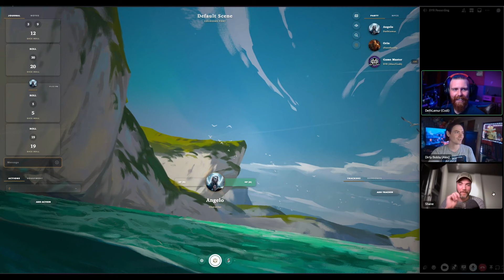DC20 | The Isle Of Lost Secrets: Part 1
Join us as Alex runs Codi and Shane through a DC20 game on a mysterious island filled with magic and interesting lore. Can they claim resources for their kingdom before being squashed by local life or forces beyond their understanding? LET'S FIND OUT!